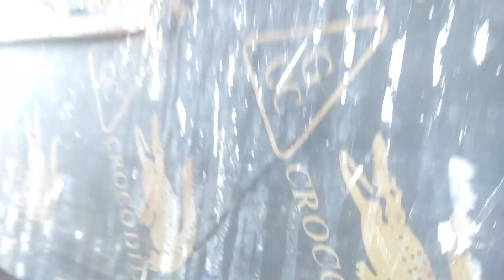ang pag bubuhos ng sa lababo